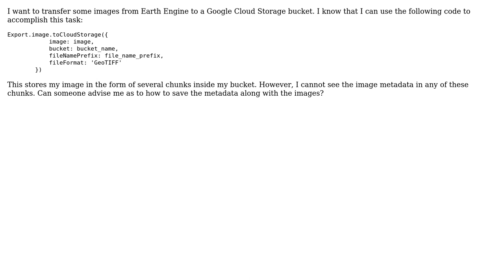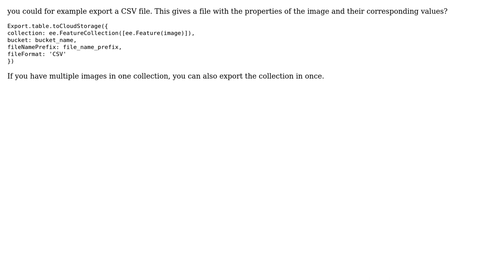GIS: How can I export images with their metadata from Google Earth Engine to Google Cloud Storage?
With thanks & praise to God, and with thanks to the many people who have made this project possible! | Content (except music & images) licensed under CC BY-SA | Music | Images & others | With thanks to user Saurabh Khanna user Kuik and the Stack Exchange Network Trademarks are property of their respective owners. You are responsible for your own actions.